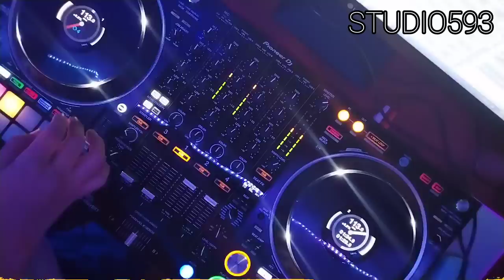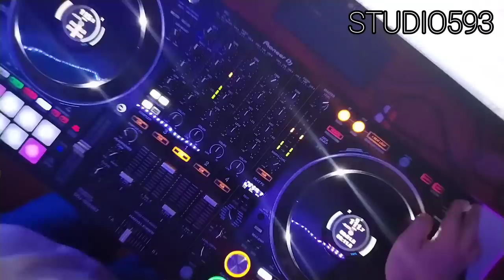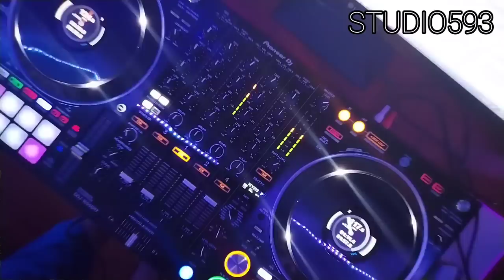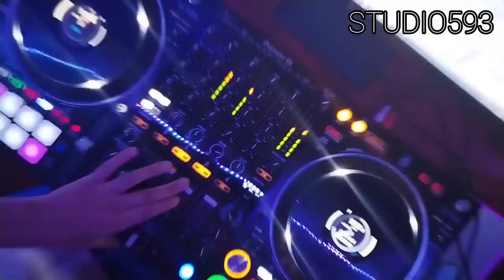CHICHA CLASICA STUDIO593 RONNY FABRICIO DJ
Compartiendo un poquito de música en esta plataforma disculparan las fallas Mijas a los años regreso a las mesclas. STUDIO593